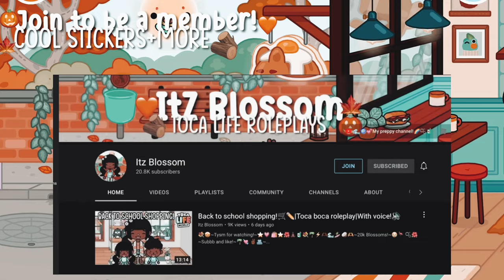JACOB’S LEG IS INJURED🤕😳|TOCA BOCA ROLEPLAY| *WITH VOICE*🔊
🧸~25k Blossoms!~☕️ ⋆·˚ ༘ *
🍂~Subbb and like!~🧘🏾‍♀️ ꒱
.ೃ࿐ 🎃~Music is not mine!~🎶 ꒱
⋆·˚ ༘ * 🐿️~My inspirations!~🧶
⋆·˚ ༘ * 🐻🧶I give shoutouts just ask!☕️🎃🍂꒱
🧸⋆·˚ ༘ * My Roblox username!~Itsblossom1414!